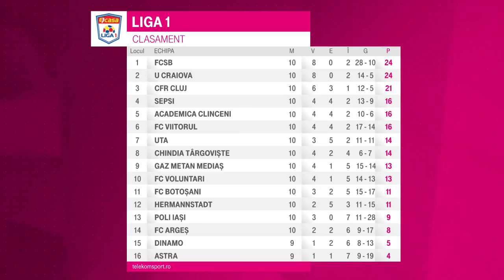Minutul 91, emisiunea care analizează Liga 1. Invitați: Cornel Dinu și Cristi Balaj